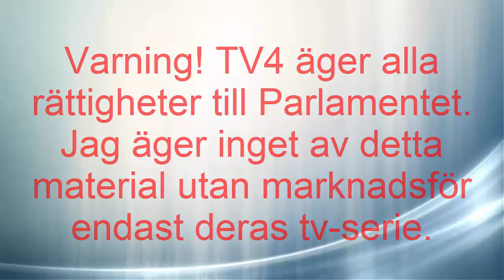Parlamentet - Tips från coachen med Annika Andersson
Parlamentet - Tips från coachen med Annika Andersson. Detta sändes under hösten 2009.